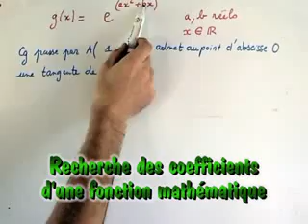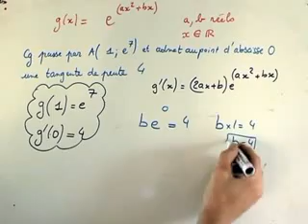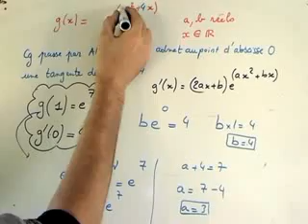Trouvons l'expression de la fonction exponentielle. MATHS TERMINALE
Nous devons trouver l'expression de la fonction exponentielle en connaissant un point de la courbe et une pente de tangente.
Exercice classique de niveau terminale S.